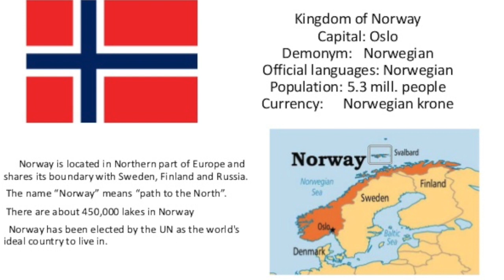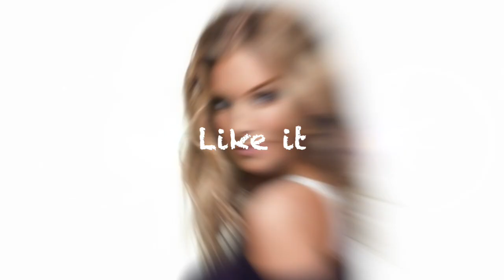Beautiful Girls from Norway - Norwegian Girls - Women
Google Pictures